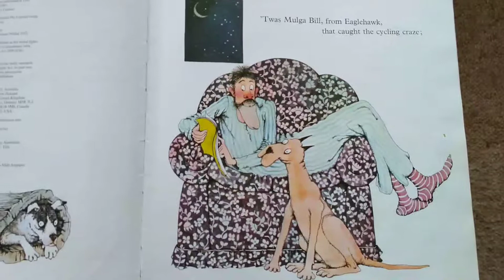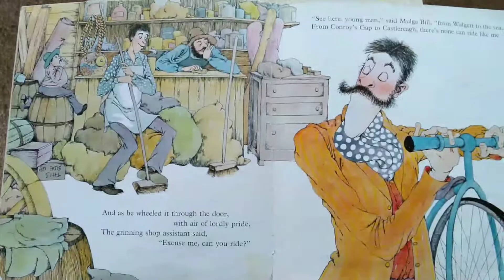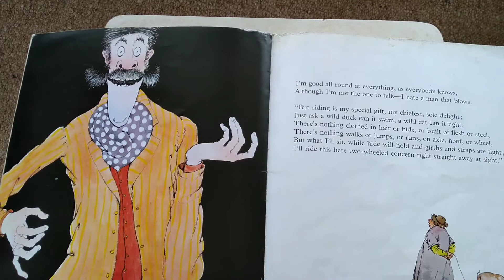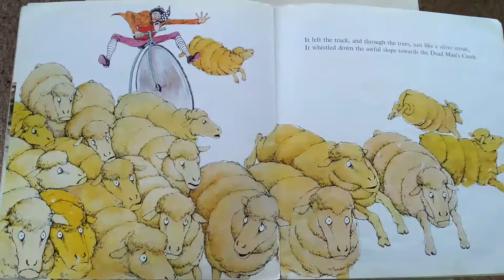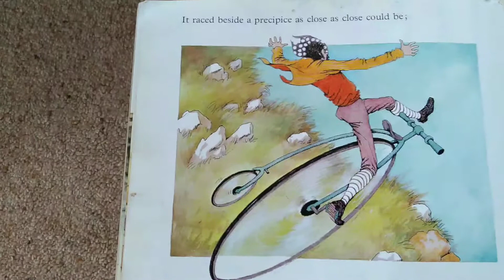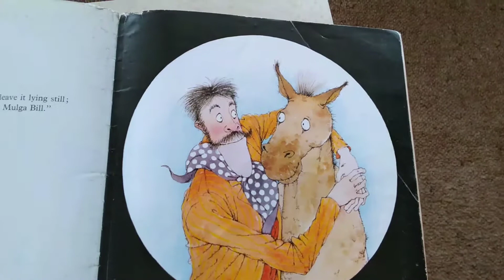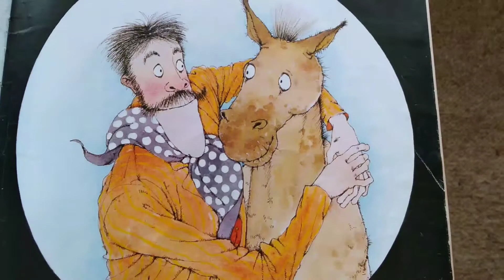Mulga Bill's Bicycle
A B Paterson